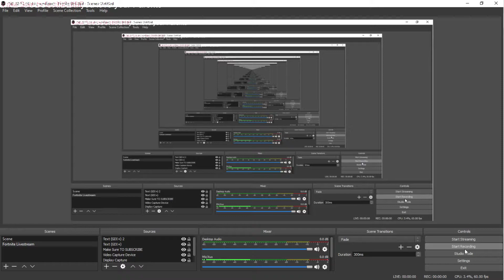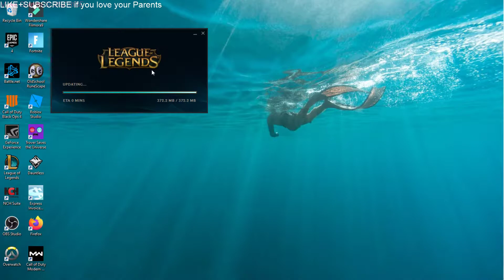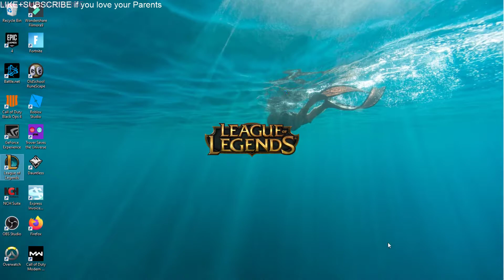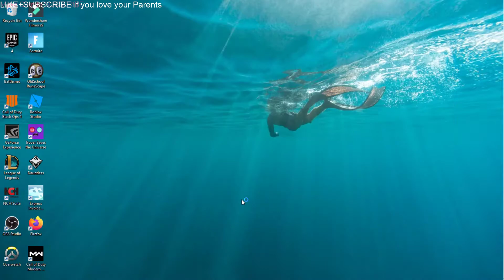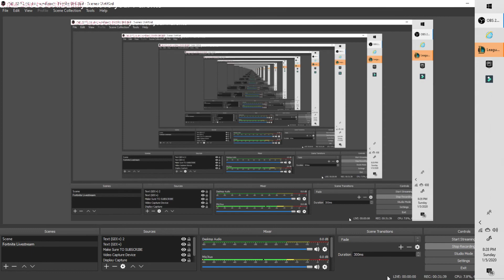TeamFightTactics Destroying the Lobby!!!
In this video i am playing one game of teamfighttactics and well watch the video to see what i did to the other victims in the lobby.